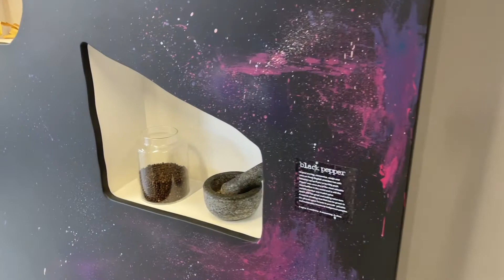Ånd Fragrance House Review.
This is my journey so far with Ånd Fragrance, from getting a sample, joining a zoom call with Simon Constantine to then picking up the sample pack, visiting their shop in Poole, Dorset, buying a fragrance and then joining one of their subscription services.

Fragrances mentioned in this video -
Sånd
Beån
Båre
Måd
Frånk
Påtch

Equipment that I use to film my videos:-

iPhone 12 Pro Max
Phone Tripod
Green Screen and Studio Lighting set up
LED 6” Ring Light
Lapel Microphone
JOBY GorillaPod Mobile Vlogging Kit